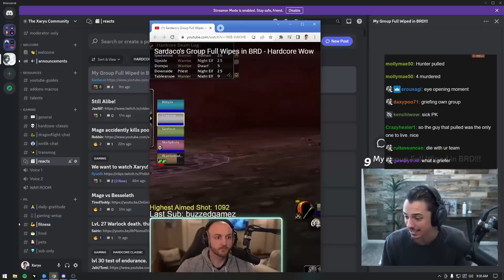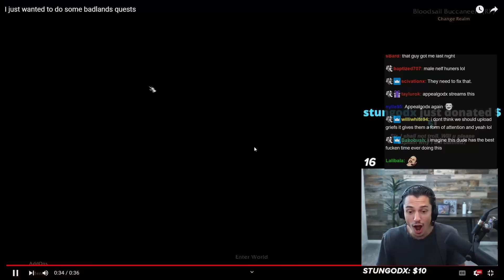Hardcore Player Regrets His Actions Immediately